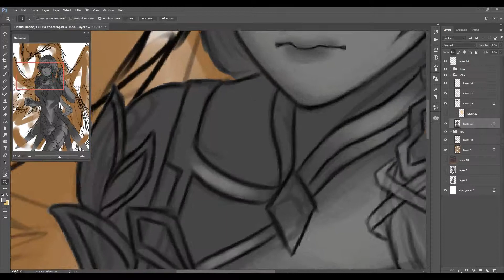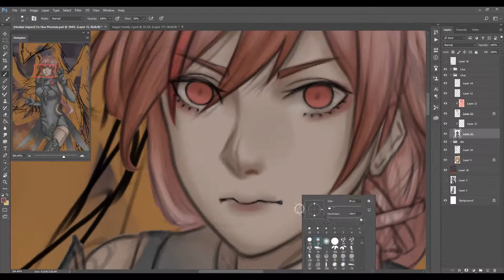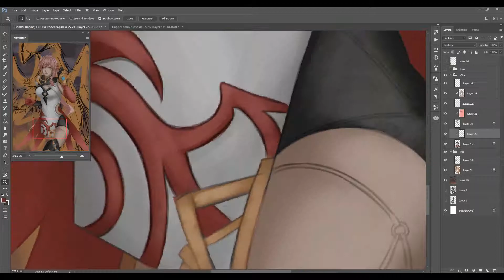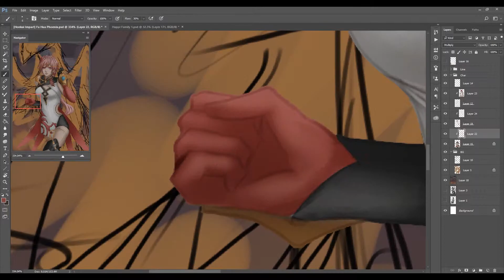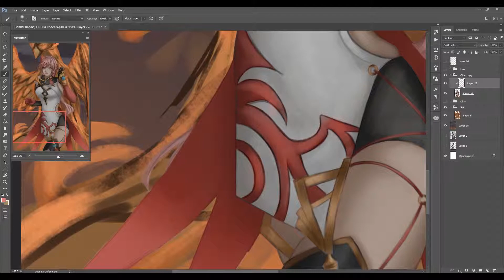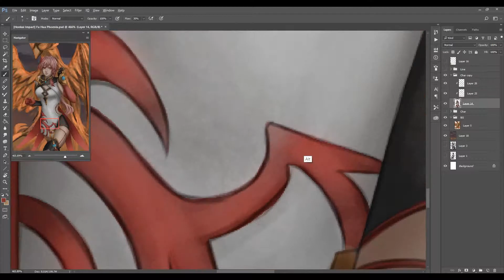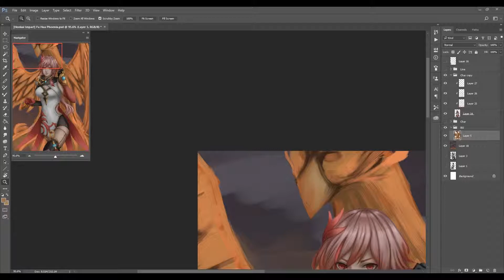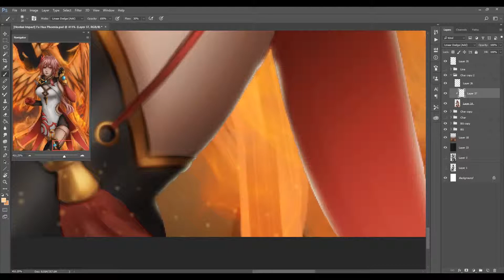[Honkai Impact 3] Fu Hua Phoenix [Digital Painting]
[Program Photoshop]
If you like them, be sure to check it out